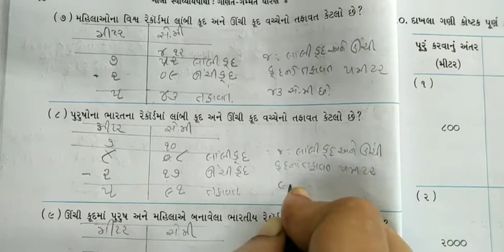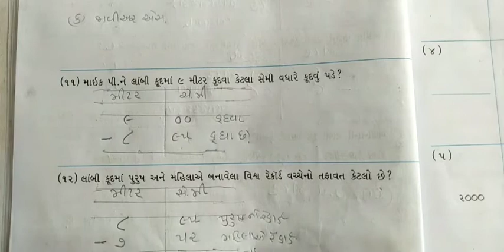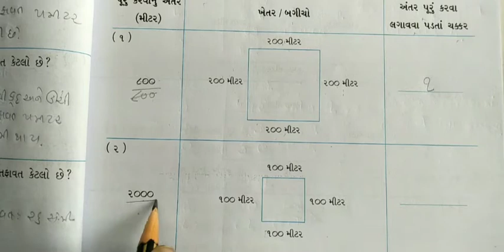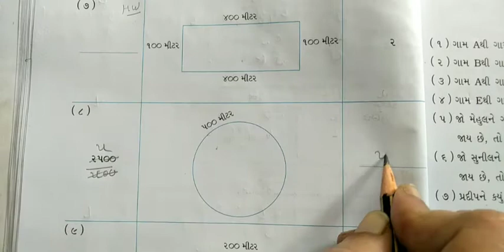Gujarati Medium - Primary Std -4th Maths Sem -1 Ch - 2 Swadhyay pothi (part - 4)